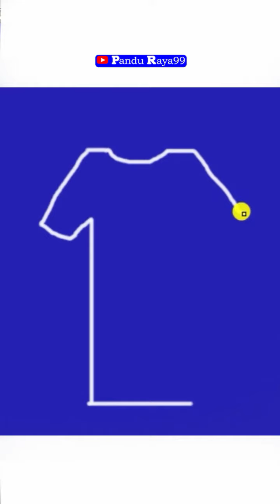Menggambar Kaos Oblong